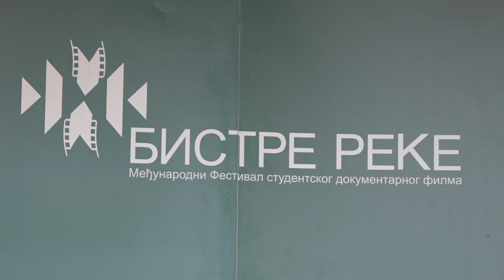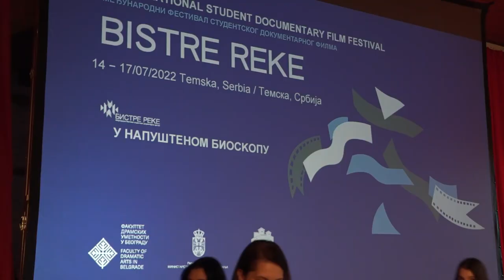POČINJE FESTIVAL STUDENTSKOG DOKUMENTARNOG FILMA ''BISTRE REKE''